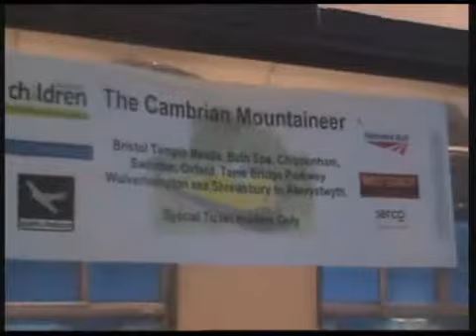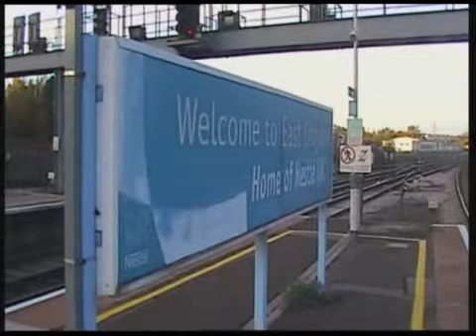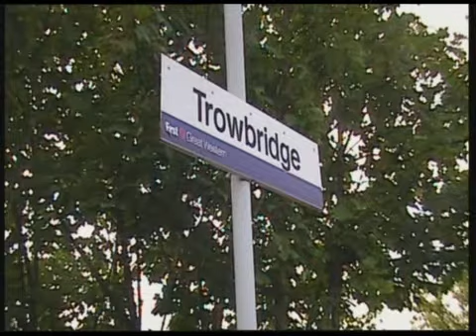Video Trax 2009 - Part 4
Part 4 carries on with the diesel charter section then we move on to mainline steam tours.

The next and final part, number 5, covers preservation with steam and diesel